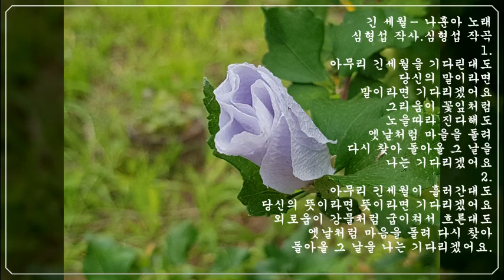긴세월[원곡.나훈아]- 석사랑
긴 세월- 나훈아 노래
심형섭 작사.심형섭 작곡
1.
아무리 긴 세월을 기다린대도
당신의 말이라면 말이라면 기다리겠어요
그리움이 꽃잎처럼 노을따라 진다해도
엣날처럼 마을을 돌려 다시 찾아
돌아 올 그 날을 나는 기다리겠어요
2.
아무리 긴 세월이 흘러간대도
당신의 뜻이라면 뜻이라면 기다리겠어요
외로움이 강물처럼 굽이쳐서 흐른대도
엣날처럼 마음을 돌려 다시 찾아
돌아올 그 날을 나는 기다리겠어요..